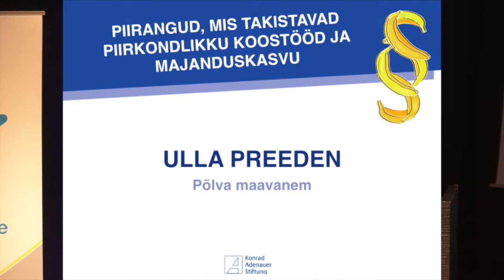11 Ulla Preeden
KUI KÕVER ON BANAAN?
FOORUM REGULATSIOONIDEST, BÜROKRAATIAST ja PIIRANGUTEST
Reedel, 24. aprillil 2015 kell 10:00 – 15:00
KUMU auditooriumis (Weizenbergi 34/Valge 1, Tallinn)